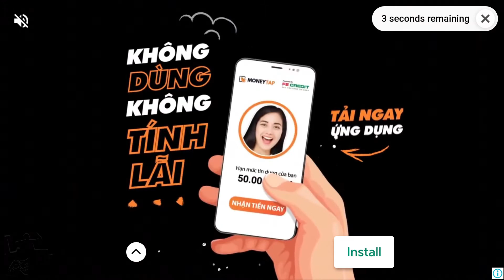Seaport - Explore, Collect & Trade Iphone/Ipad/Android Gameplay #110 1080p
Play now and relax with the peaceful world of Seaport. Escape from the busy modern world if only for few minutes a day.

Manage production of basic resources to buy and upgrade ships and buildings at your port. Set sail to explore uncharted seas, discover treasure chests and expand the edges of your map. Build, trade and prosper to accumulate the most wealth and ships among your friends.

Join millions of players around the globe and see for yourself if you have what it takes to become a master of strategic planning, sea trade, and ships.

Features:
● Discover a new hobby and enjoy a port-simulation game where you won't lose progress if you don't play daily
● Collect all the different kinds of ships such as São Gabriel, HMS Mary, or Maersk and learn real-life stories behind them
● Come up with your own strategy and build a fleet that helps you grow your homeport harbor
● Fulfill contracts for some of greatest explorers of all time like Christopher Columbus, Amerigo Vespucci and many more
● Earn special rewards for accomplishing various short-term and long-term tasks
● Challenge your spouse or friends and compete for most ships, gold or highest level in the leaderboards
● Play new events every month and earn generous rewards to boost your progress

PLEASE NOTE! Seaport is a free game to download and play, but some in-game items can also be purchased for real money. If you don't want to use this feature, please disable in-app purchases in your device's settings. A network connection is also required.